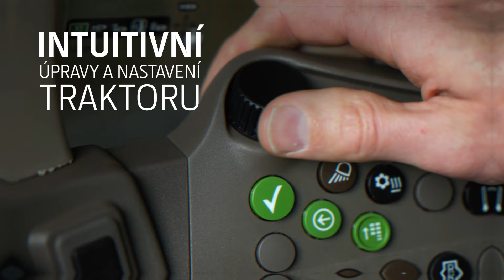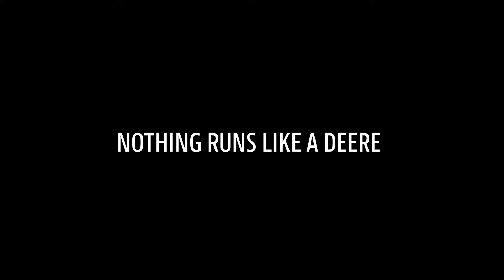Řada 6M: Univerzální pomocníci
Naše čtyřválcové traktory 6M jsou oblíbené u zemědělců díky své dokonalé viditelnosti a manévrovatelnosti. Jsou ideální pro práci s nakladačem, dopravu a práci na poli.